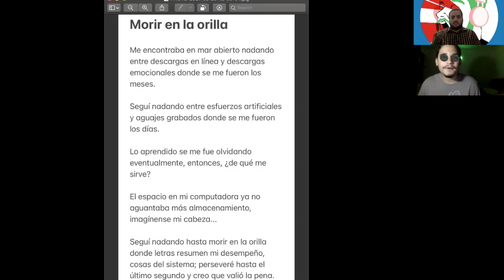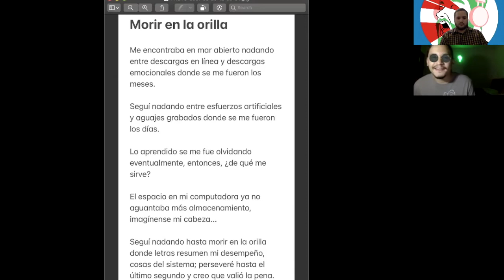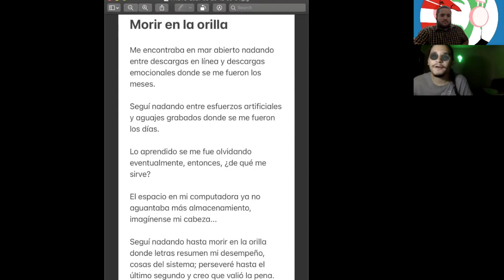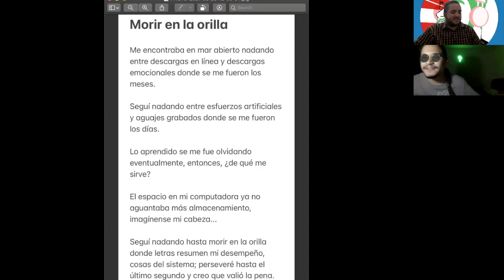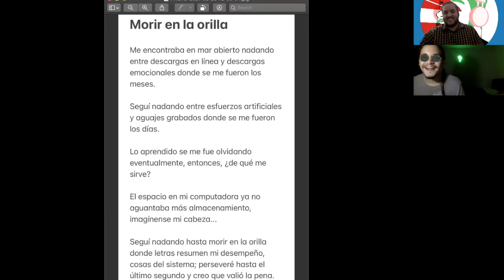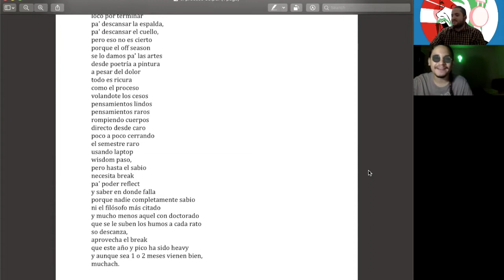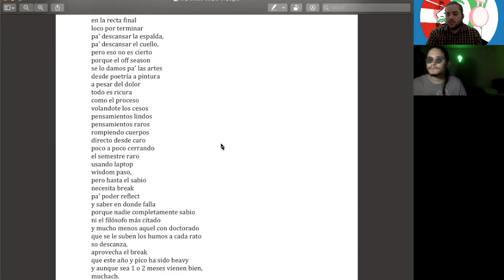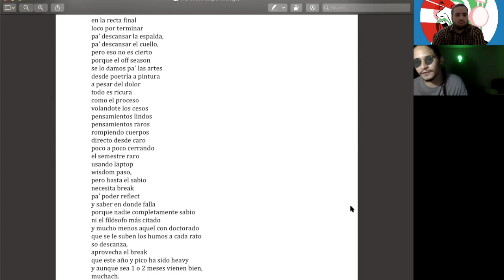EP 517 - EL PROCESO CON FEN & MANNY EP 69 - FENCast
A collaborative series of podcasts between writers FEN and Hernán “Manny” Vega, EL PROCESO features both artists discussing the creative process behind some of their work.

Una serie colaborativa de podcasts entre escritores FEN y Hernan “Manny” Vega, EL PROCESO presenta ambos artistas discutiendo el proceso creativo detrás de algunos de sus trabajos.

FIND FEN'S Books on Amazon/Spotify/YouTube/Bandcamp: